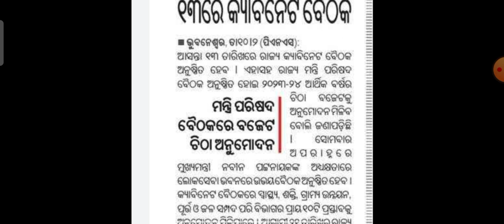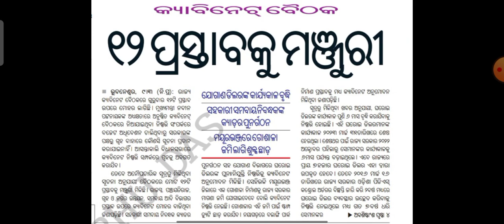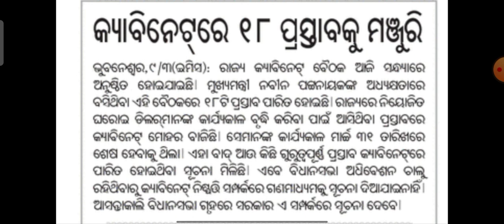ରାଜ୍ୟ କ୍ୟାବିନେଟ ରେ ୧୨ ପ୍ରସ୍ତାବ କୁ ମିଳିଲା ମଞ୍ଜୁରୀ//ଏହି ମାନେ ହେବେ ଉପକୃତ// anganwadi,asha latest news